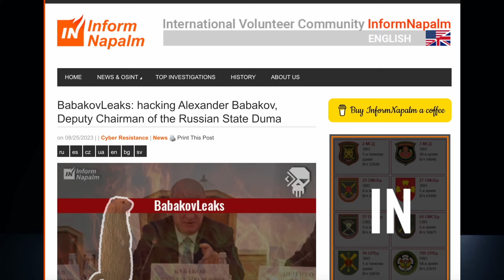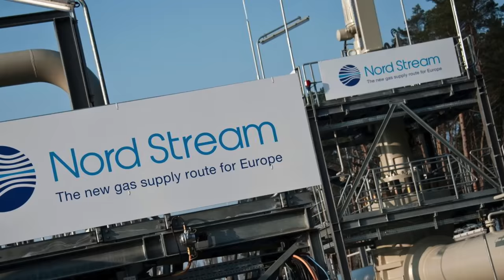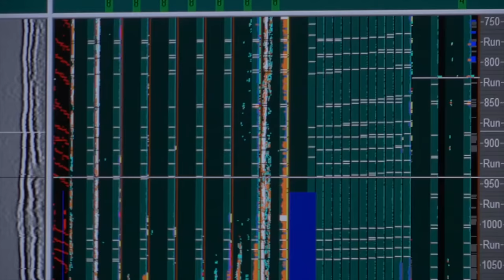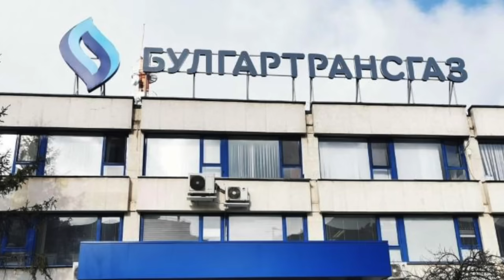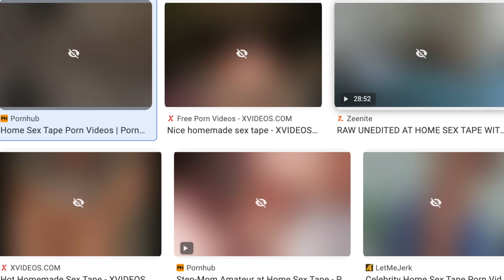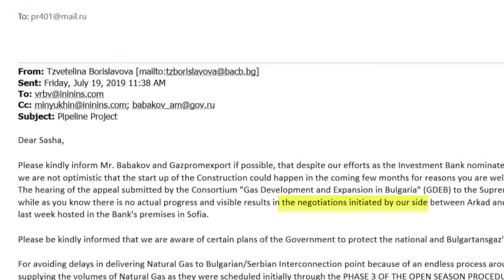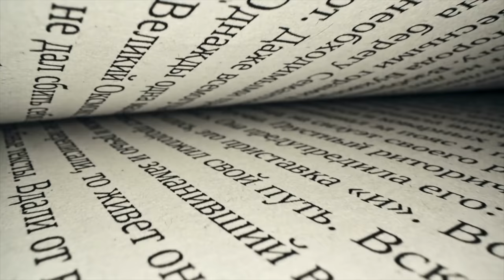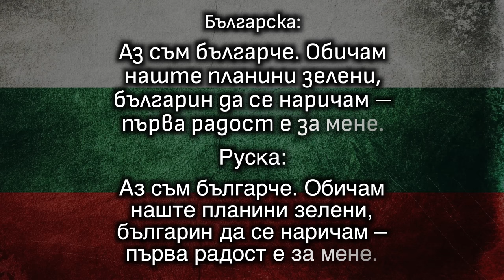Борисов - със Запада или с Русия?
0:00 Интро
2:35 Борисов - със Запада или с Русия
15:48 Българската кирилица - кауза за вечността

❗Мислиш, че от трудa ми СмисълИма? Удари рамо
✅ 2. Натисни бутона THANKS
Каузата за буден народ е обща. Покланям ти се.

Влез и в❗Telegram обществото ни!